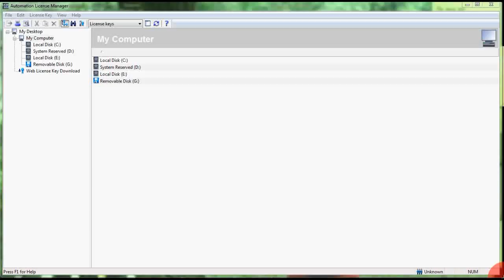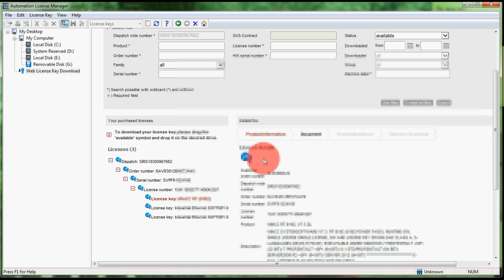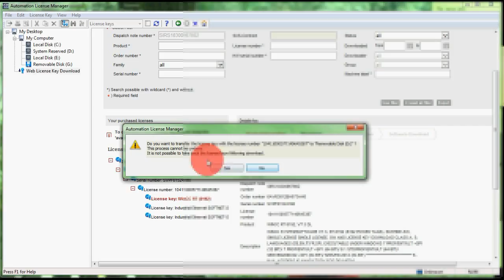Transferring a Floating License via Online Software Delivery in the ALM | Siemens Support | AWC, Inc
This video provides a step-by-step example on how to access a floating license that was included in a downloadable software package, as well as how to transfer that floating license from the Online Software Delivery (OSD) platform to the Automation License Manager on the user’s computer.  OSD allows for quicker delivery of software without the need for a physical transfer medium.

Have a question? Need anything? How can we help?